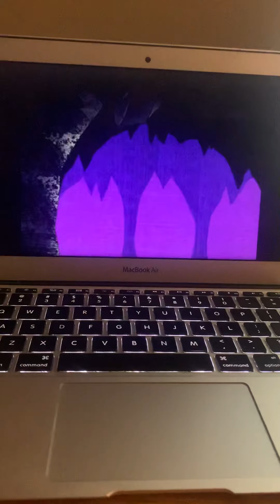Teen titans starfire new power